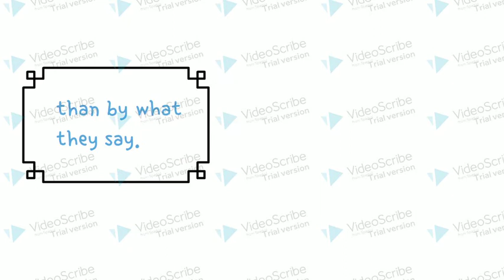VideoScribe: | Action speak louder than word | first Whiteboad Voiceover animation